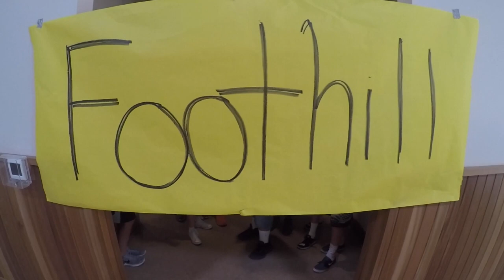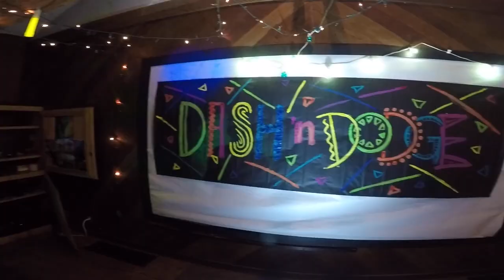Foothill Horizons Summer Camp, 2017